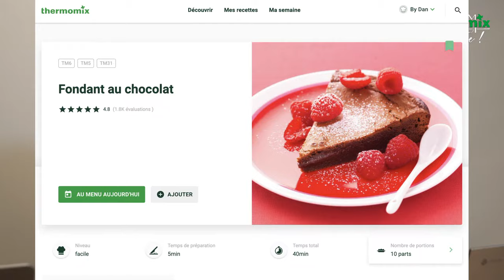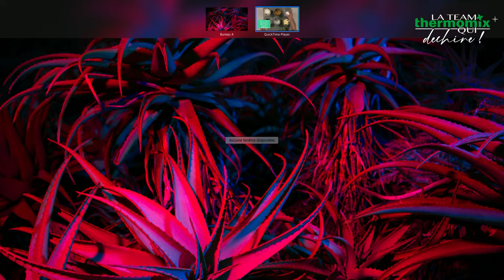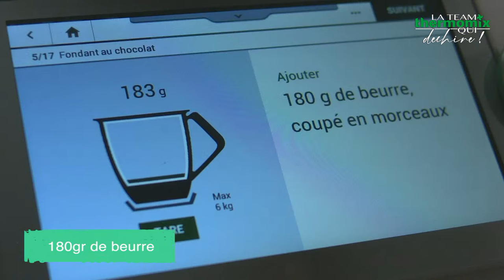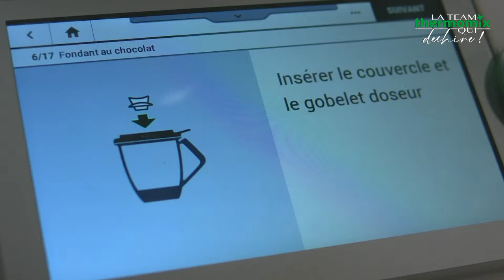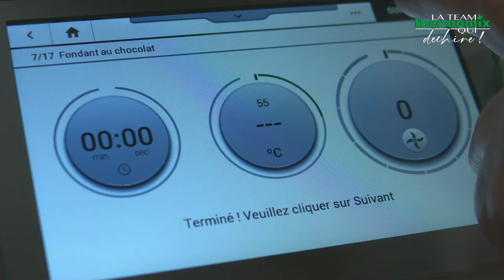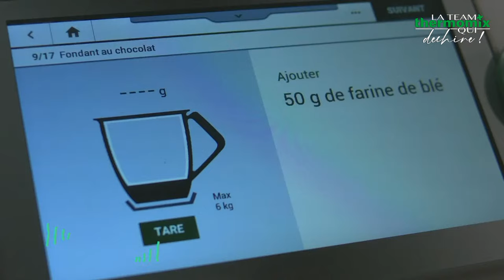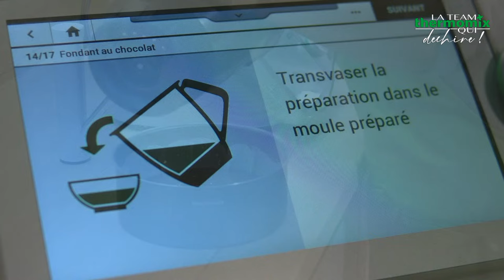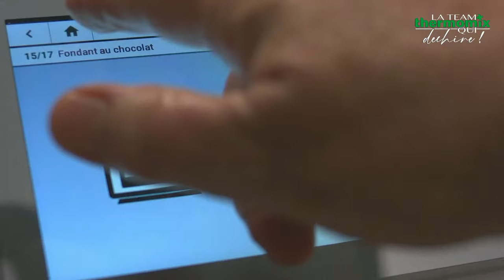LIVE : Supriiiiises au coeur de la recette ❗️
La Team qui déchire vous fait découvrir en direct du studio de Périgueux, la nouvelle sonde thermomix, le SENSOR® à travers plusieurs recettes ...

Cette fois ci nous ne cuisinerons qu'une seule recette ensemble... un moelleux au chocolat, dont voici les ingrédients :

200 g de chocolat noir 50% de cacao, détaillé en morceaux
80 g de sucre en poudre
180 g de beurre, coupé en morceaux
50 g de farine de blé
1 pincée de sel
3 œufs

Nous avons hâte de tous vous retrouver !